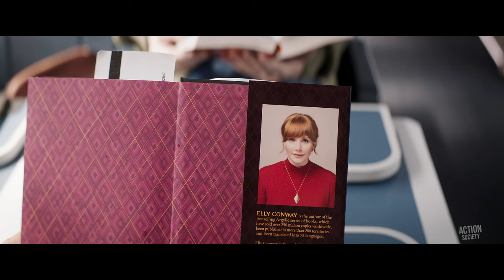Argylle - Official Trailer (2024) Henry Cavill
Watch the official trailer for Argylle! In theaters February 2, 2024.

A world-class spy suffering from amnesia is tricked into believing he is a best-selling spy novelist. After his memories and lethal skills return, he goes down a path of revenge against the shadowy organization he used to work for, the Division.

© Apple TV+